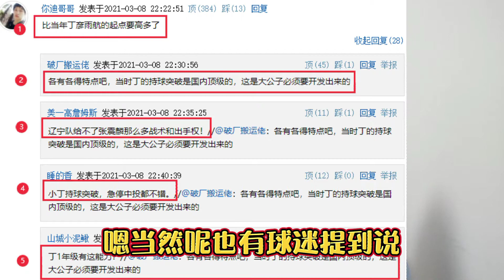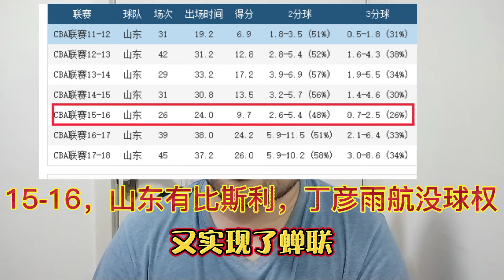张镇麟vs丁彦雨航！特点各有不同，金金的目标是先追上24岁的小丁